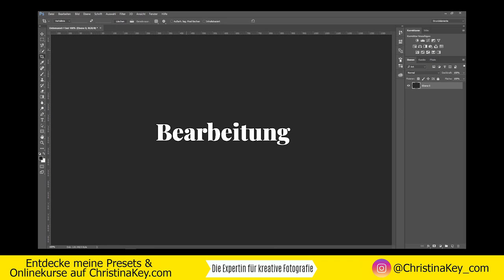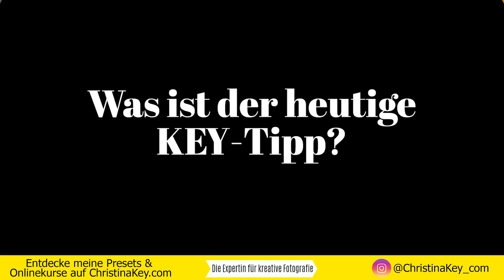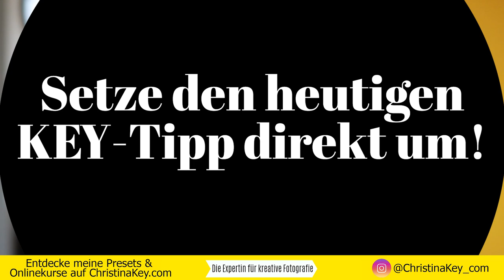BESSERE SELFIES DANK DIESEM TRICK!